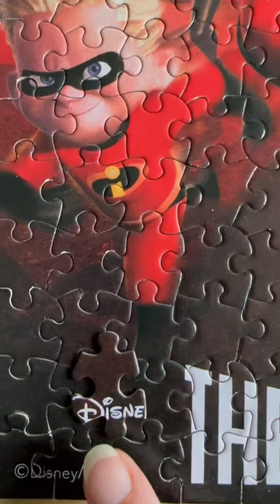Mission Impossible with the Incredible’s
What super power would you love to have?